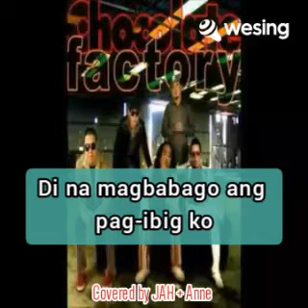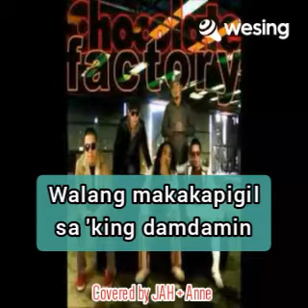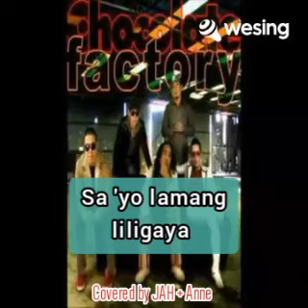Dahil Mahal Kita -with JAH